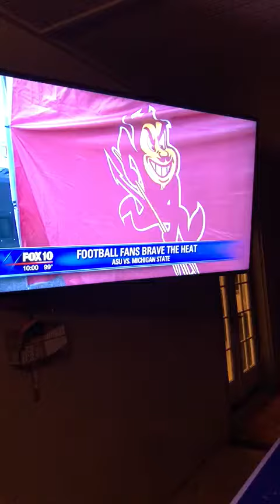Msu Asu tailgate news